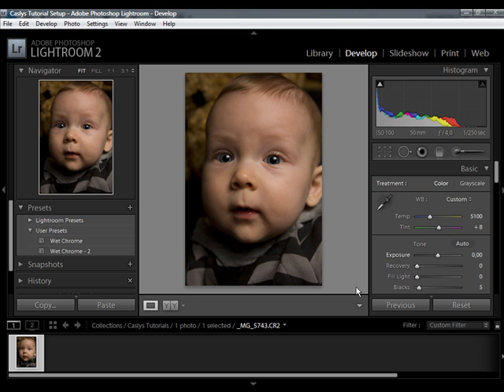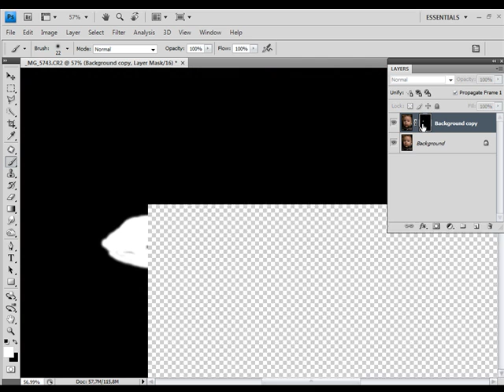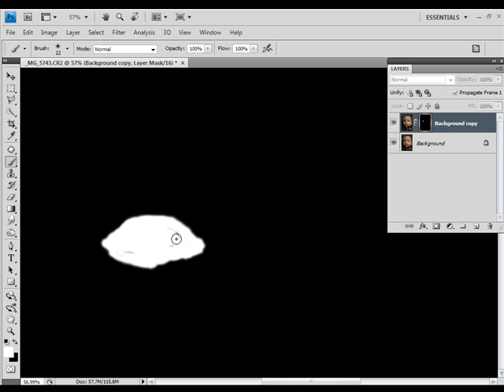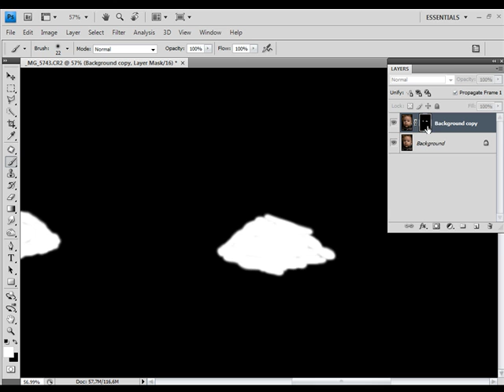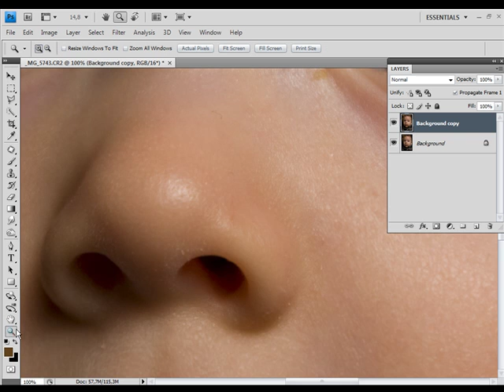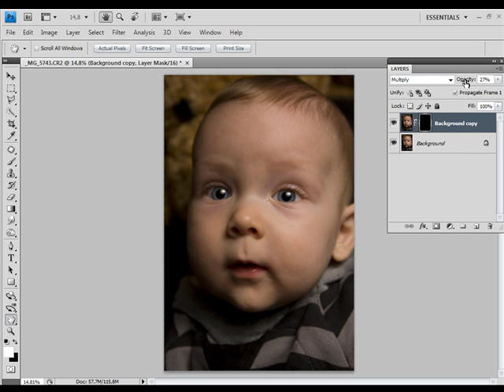Caslys Bright Eyes PhotoshopTechnique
Hi all and welcome to Caslys Photography Tutorials.
This is my very first tutorial in hopefully a long range of
Tutorials to come.

In this first tutorial i will show you my basic workflow that i use
daily, and will demonstrate it with a picture i took this weekend.

By all means, this is not my invention, i gathered all the knowledge i have
over the internet myself, and just want to share them with you, in my own way.

This technique is what i call "The Bright Eyes technique"
Actually a very simple way to give a little extra pop to your pictures.

for more goodies!